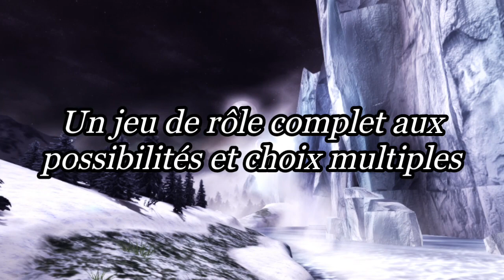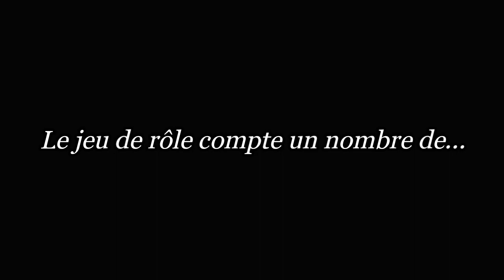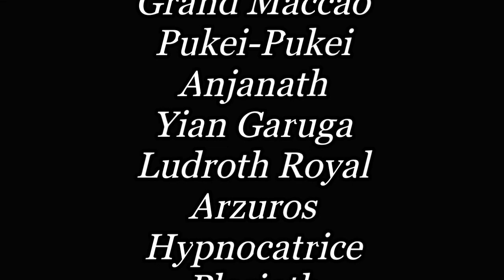MONSTER HUNTER RPG PAPIER - Trailer date de sortie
Trailer 5 de Monster Hunter RPG Papier.

Des chasseurs, considérés comme les plus mauvais de la Guilde, s'unissent pour former une alliance (il est possible de choisir le nom).
Partez en quête dans des lieux variés de la série Monster Hunter pour chasser des monstres de plus en plus puissants afin de créer un arsenal digne des plus grands chasseurs !

Cependant... serez-vous chasseur ou chassé ?

Synopsis de la 1ère partie:
Alors que la Guilde des chasseurs est aux anges depuis la réussite de la conquête du Nouveau Monde, le village Moga subit une crise sans précédent. Des séismes causés par un Lagiacrus menacent l'île où il repose. Pendant ce temps, de dangereux prédateurs couvrent la population d'un voile d'ombre...

Créé par Mr.pyro.